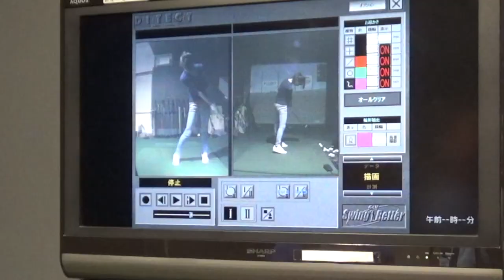ダフらなくなるフェースローテーション【森守洋プロとスイング改造】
森さんレッスンの2回目です！
今回の悩みは「フェースローテーション」ができない。
正しくできるとダフらなくなります。

ーーーーー